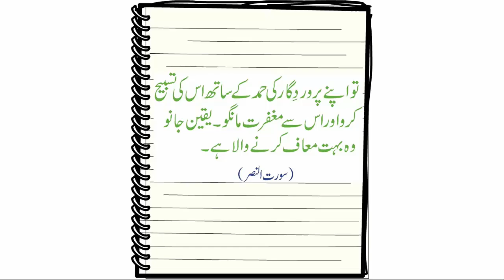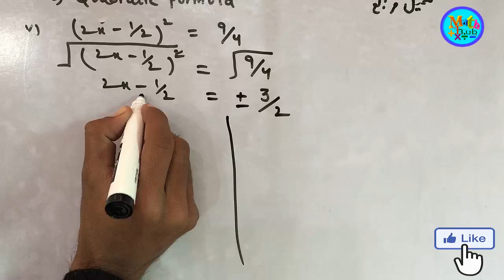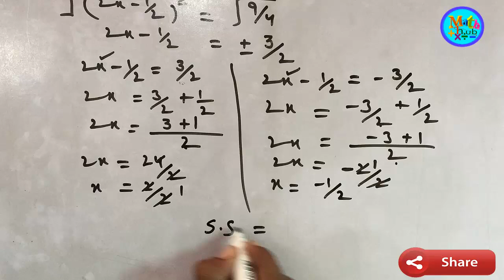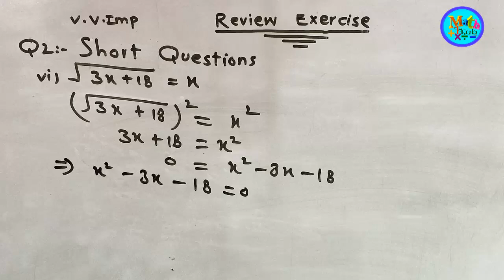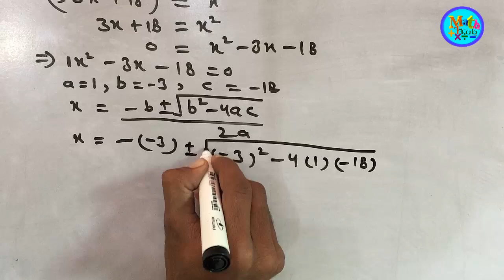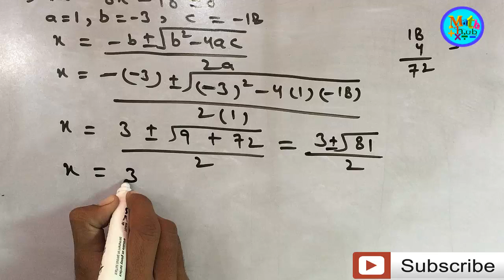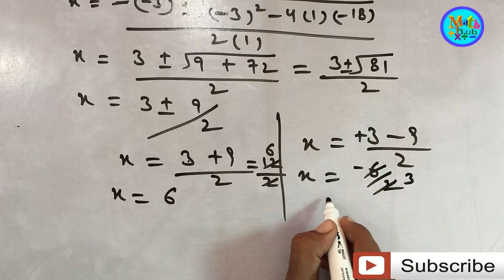Math Class 10th Ch 1,Review Exercise, Q2,part 4,5,6(V.imp)